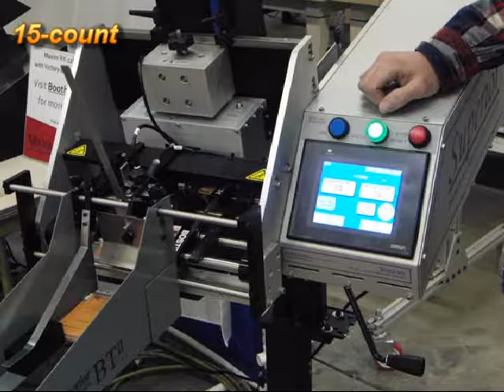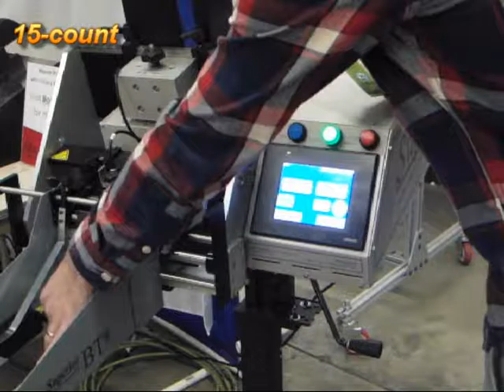various literature 20141217 XM 12 Ultra